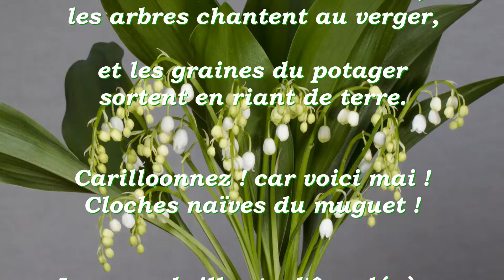Voici mai, poème de Maurice Carême